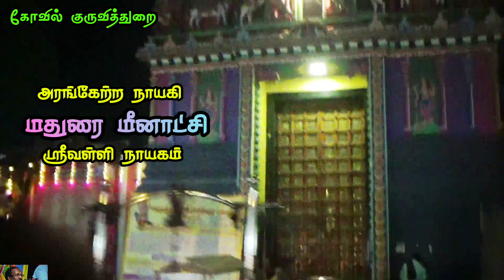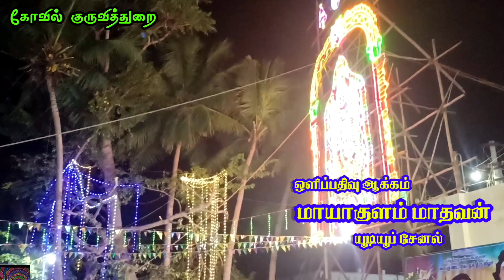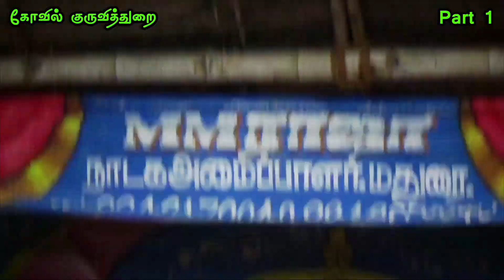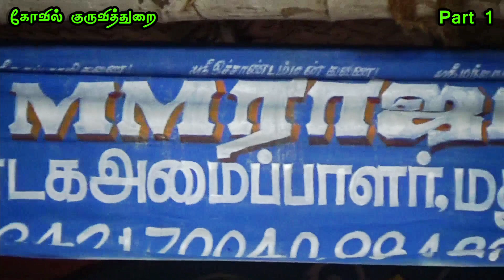(கோவில்குருவித்துறை 1) அரங்கேற்ற நாடகத்தில் அதிரவைத்த அனைத்து கலைஞர்களுக்கும் நன்றி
முழு நாடகம் தொகுப்பு / அரங்கேற்ற நாடகம்

Part 7